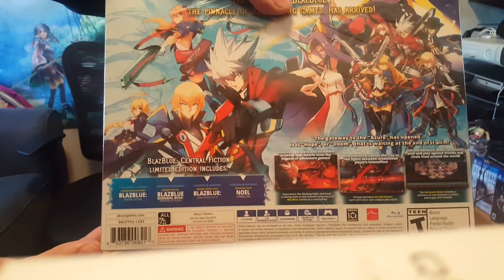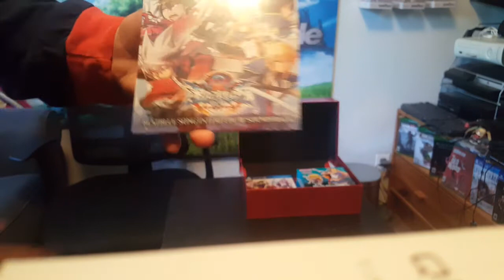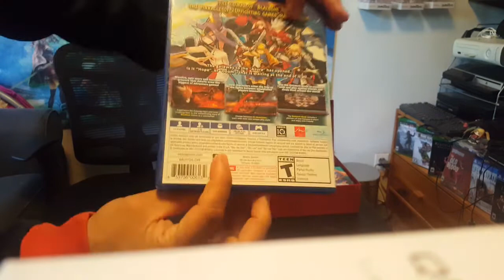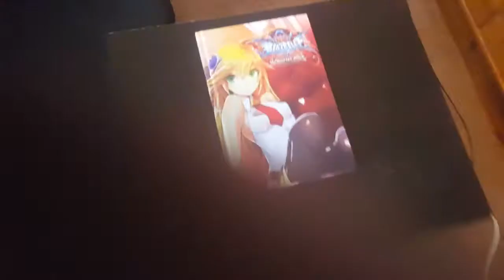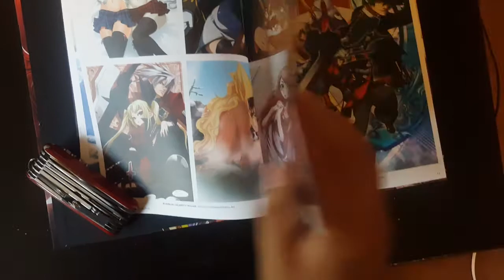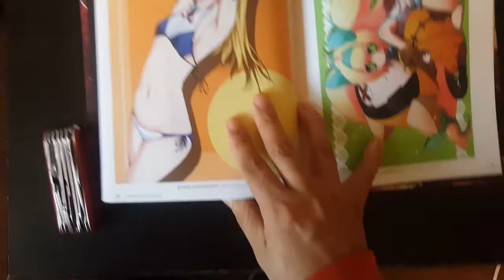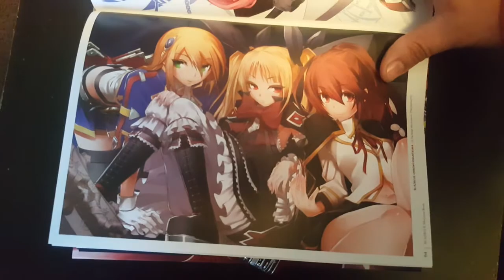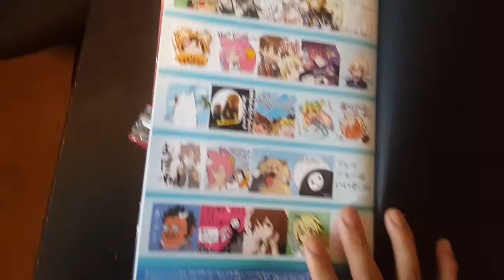Unboxing Blazblue Central Fiction (Límited Edition)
E aquí el unboxing de la Límited Edition de Blazblue Central Fiction, con su chulo libro de arte con 100 páginas, banda sonora y figura chibi de Noel Vermilion.